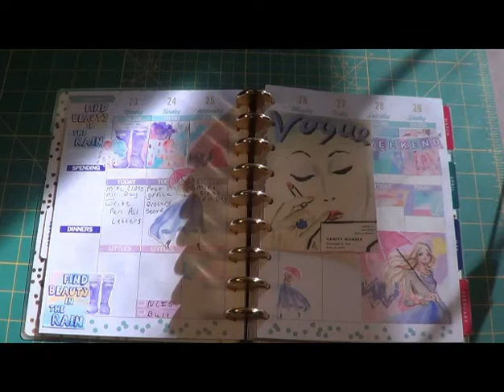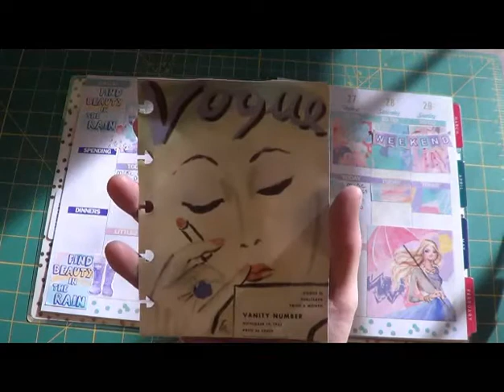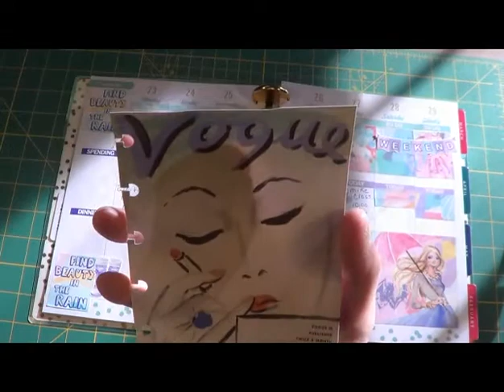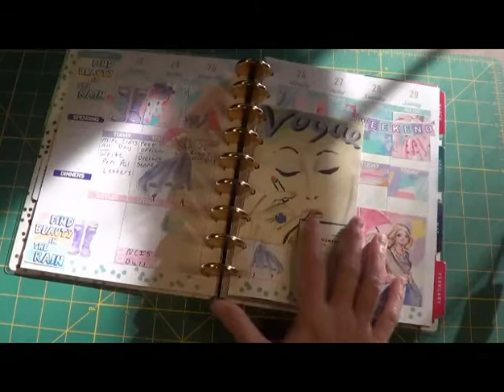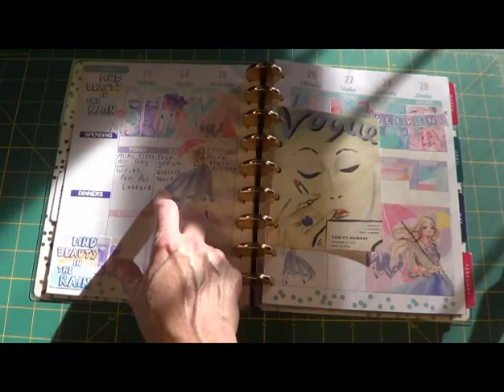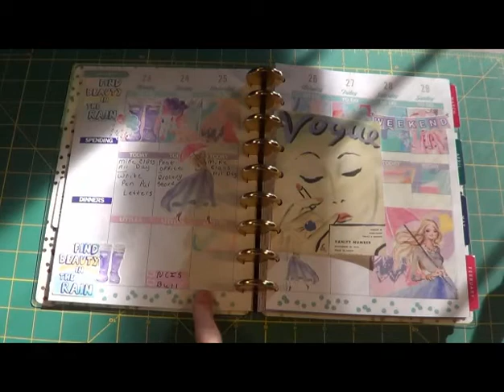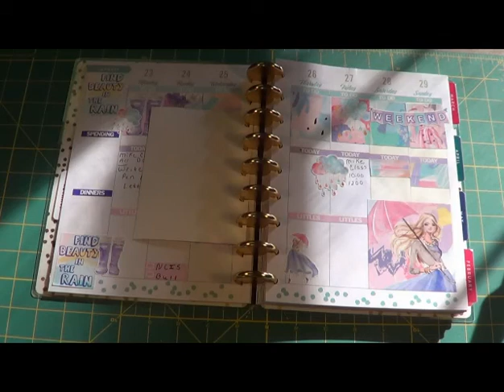Plan With Me, Jan 23rd - 29th.